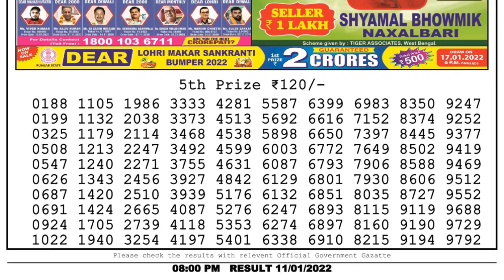Nagaland Lottery Sambad Result | Dear Lottery